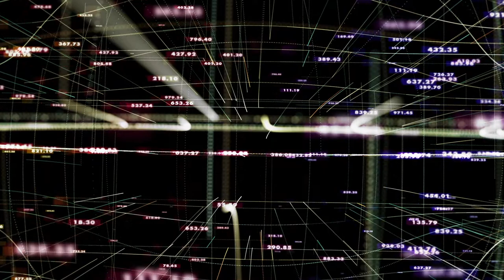Bases de Datos II UD1 Manipulación de Datos con SQL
Una base de datos, es un conjunto de datos relacionados entre sí y almacenados sistemáticamente para su posterior uso. Para administrar las bases de datos existen los Sistemas Gestores de Bases de Datos (SGBD), los cuales son un conjunto de programas que permiten el almacenamiento, modificación, borrado y extracción de la información en una bases de datos. Estos SGBD también proporcionan herramientas para  ejecutar dichas operaciones y permiten gestionar y controlar el acceso a los datos, asegurar su integridad y recuperar los datos en el caso de pérdida de ellos por cualquier incidente en el sistema u otro evento.

Coordinador

Soporte Tecnológico